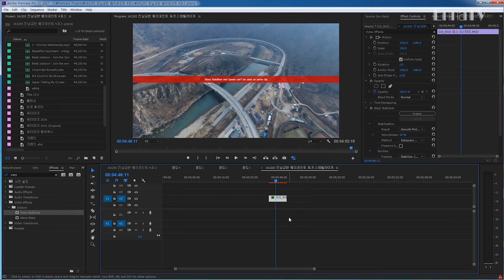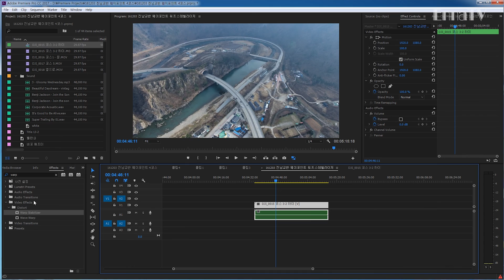DJI Phantom 4 - How to Stabilize Shaking Jitter Shot / 드론으로 찍은 흔들린 영상 보정하기 [Eng Sub]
Check CC for English Sub (right down - PC, up right - Mobile)

Shot with Litchi app Waypoint.